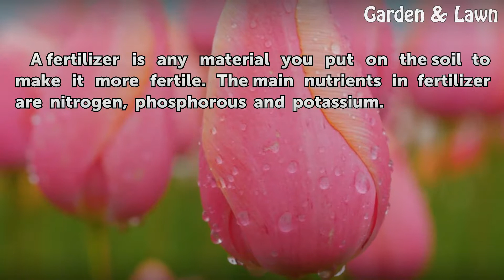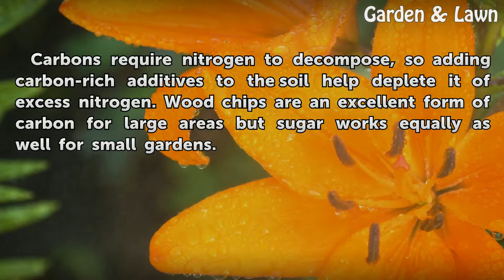Is Sugar a Good Plant Fertilizer?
Is Sugar a Good Plant Fertilizer?. A fertilizer is any material you put on the soil to make it more fertile. The main nutrients in fertilizer are nitrogen, phosphorous and potassium.

Table of contents Is Sugar a Good Plant Fertilizer?
The Facts 00:30
Function 00:47
Considerations 01:07